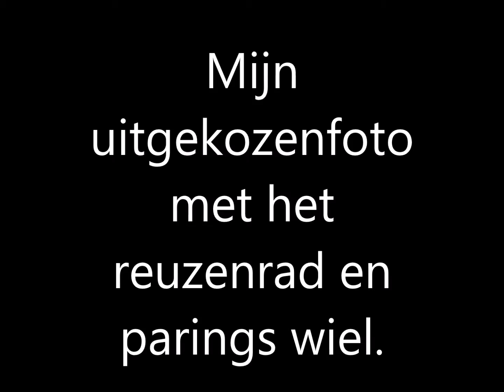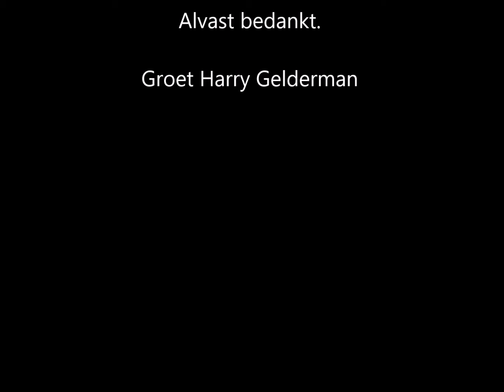leisurenlands \ fotowedstrijd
Ik doe mee aan deze fotowedstrijd , via like's van vrienden die je steunen omdat ze het een mooie foto vinden is er ook een prijs te winnen. Vind je de foto mooi steun me dan.